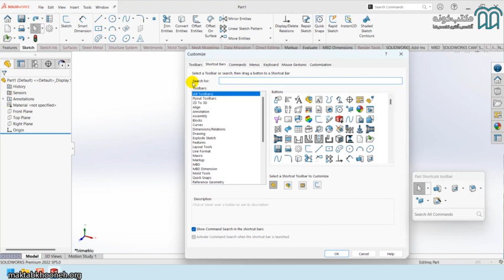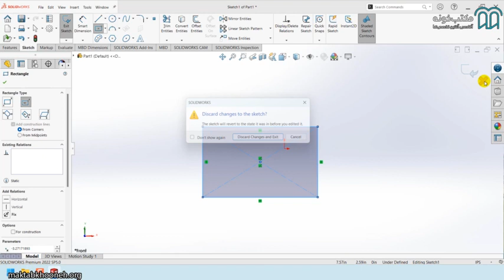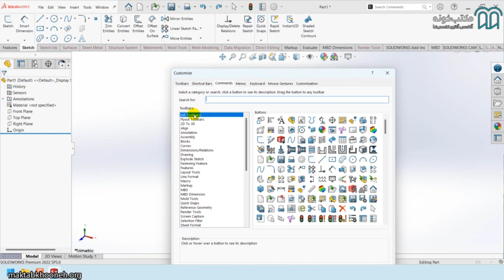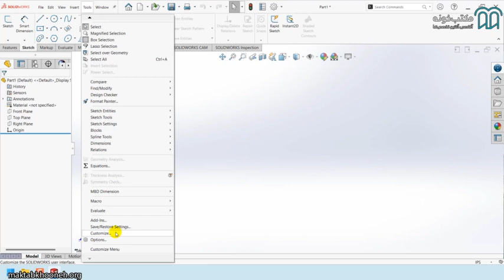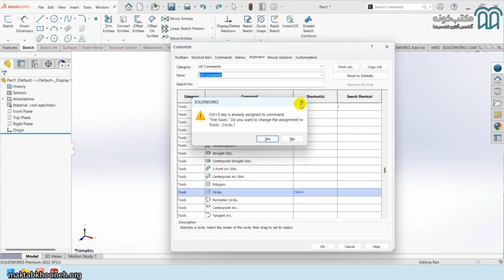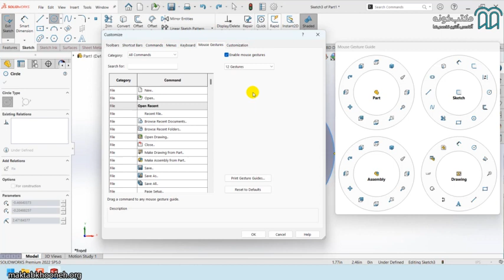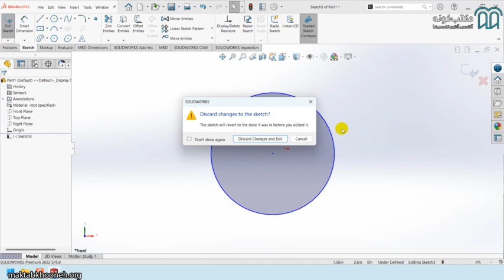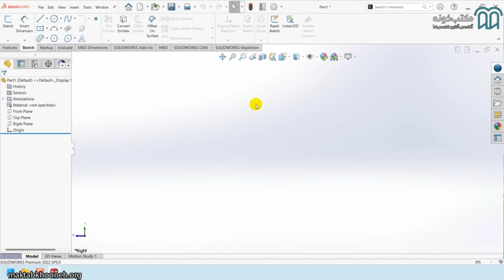آموزش جامع سالیدورکس قسمت ۸